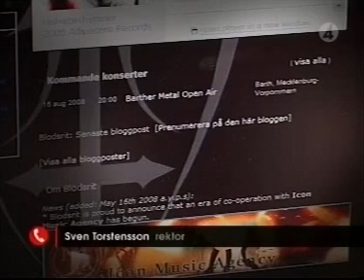Blodsrit Emil 'Yxmarder' Koverot TV4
TV4:s nyhetsinslag om omöjligheten att spela black metal och samtidigt inneha en lärarroll.